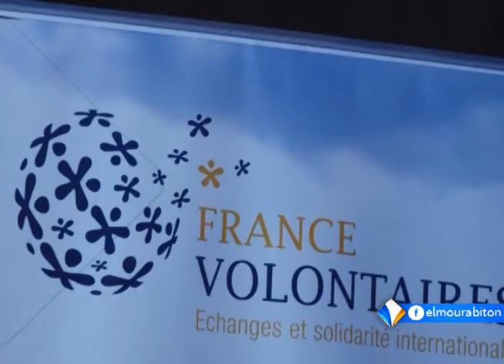| xibaaru sonnika xane| hawa samba diakite ||8-10-2015 moraabitunne|| || النشرة السنونكية ||